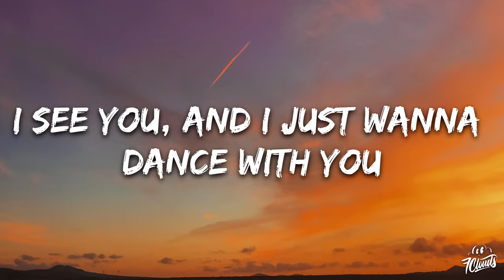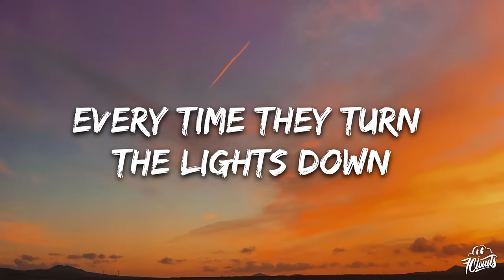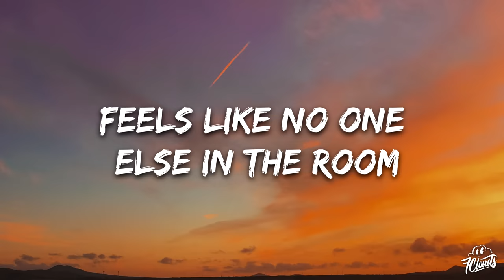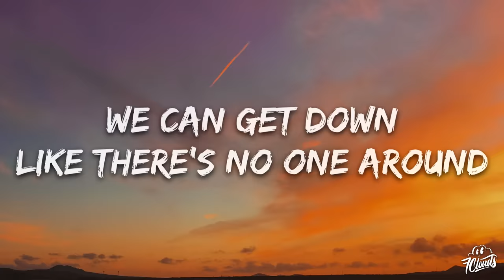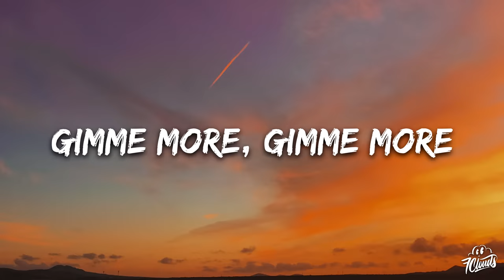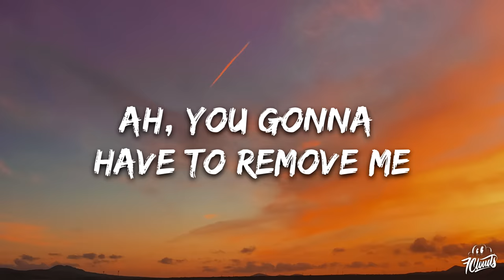Britney Spears - Gimme More (Lyrics)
🎤 Lyrics: Britney Spears - Gimme More

And I just wanna dance with you

[Verse 1: Britney Spears]
Every time they turn the lights down
Just wanna go that extra mile for you
Public display of affection (Oh-oh-oh)
Feels like no one else in the room (But you)
[Pre-Chorus: Britney Spears]
We can get down
Like there's no one around
We keep on rocking (We keep on rocking)
Cameras are flashing
While we're dirty dancing
They keep watching (They keep watching)
Keep watching, feels like the crowd is saying

[Verse 2: Britney Spears]
The center of attention (Do you feel that?)
Even when we're up against the wall
You got me in a crazy position (Yeah)
If you're on a mission (Uh-huh), you got my permission (Oh)

[Pre-Chorus: Britney Spears]
We keep on rocking (Keep on rocking)
We keep on rocking (Oh), rocking (Uh-huh)
Cameras are flashing

[Bridge: Britney Spears & Danja]
Ooh-ooh-ooh
Ooh-ooh-ooh (I just can't)
Ooh-ooh-ooh (Control myself)
Ooh-ooh-ooh (More)
Ooh-ooh-ooh
Ooh-ooh-ooh (Well, I'll give them more)
Ooh-ooh-ooh (Ow! More)

[Chorus: Britney Spears]
Gimme, gimme (More), gimme (More)
Gimme, gimme (More), give me more
Gimme, gimme (More). gimme (Mo')
Gimme, gimme (More), ooh-ooh
Gimme, gimme (More), give me more, gimme (Mo'), yeah

[Post-Chorus: Britney Spears & Danja]
Oh-oh-oh
Gimme more, gimme more
Mo— Mo— Mo— Mo— Mo— Mo— Mo— (More)
Gimme more, gimme more, babe
Danja, Danja, Danja, Danja
Danja, Danja, Danja, Danja (I just want more)

[Interlude: Britney Spears & Danja]
Ooh-oh, ah-ah-ah, ah
Ooh-oh, ah-ah-ah, ah
Ooh-oh, ah-ah-ah, ah
Ooh-oh, ah-ah-ah, ah
Ooh-oh, ah-ah-ah, ah
Ooh-oh, ah-ah-ah, ah
Ooh-oh, ah-ah-ah, ah
Ooh-oh, ah-ah-ah, ah
Gimme, gimme, gimme
Gimme, gimme
Gimme, gimme, gimme (Danja, Danja, Danja, Danja)
Gimme, gimme (Danja, Danja, Danja, Danja)
Gimme, gimme, gimme
Gimme, gimme
Gimme, gimme, gimme
Gimme, gimme

[Outro: Danja]
Bet you didn't see this one coming
The Incredible Lago (Mo— Mo— Mo— Mo— Mo— Mo— Mo—)
The legendary Miss Britney Spears, haha
And the unstoppable Danja
Ah, you gonna have to remove me
'Cause I ain't going nowhere